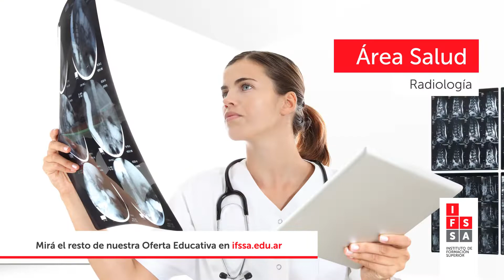IFSSA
IFSSA  te ofrece la posibilidad de insertarte al mundo laboral a través de una formación integral. Te esperamos!